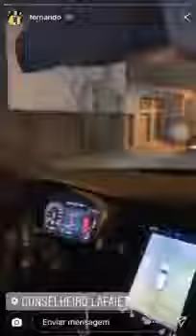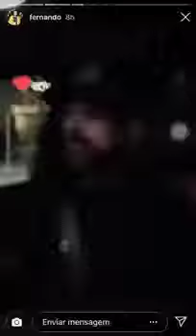Fernando e Sorocaba tocando uma vaca em Conselheiro Lafaiete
Fernando e Sorocaba, ao passaram por Conselheiro  Lafaiete encontraram uma vaca no meio da rua